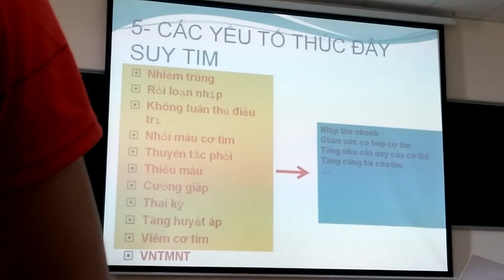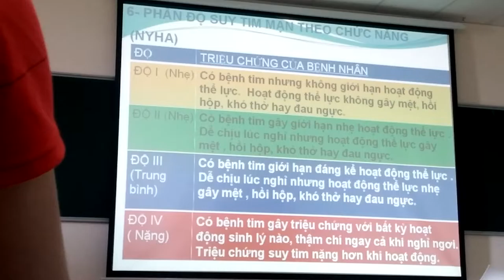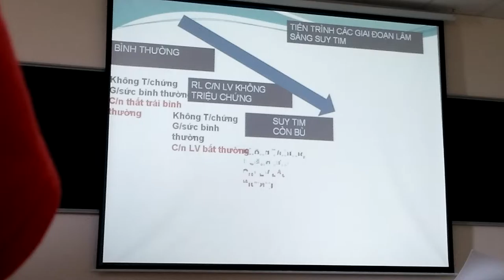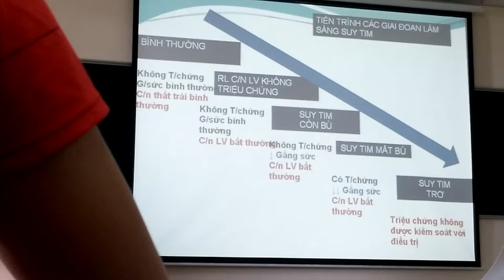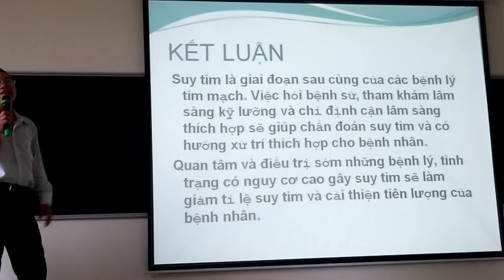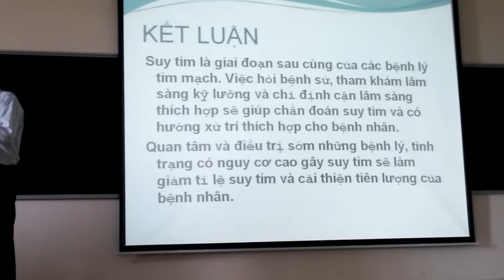Nội n3 1 3 Suy tim